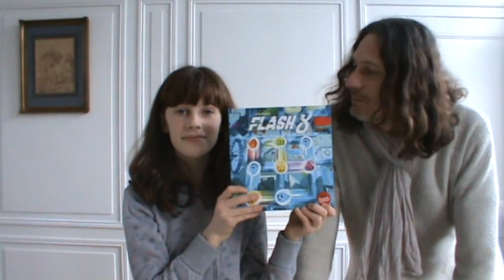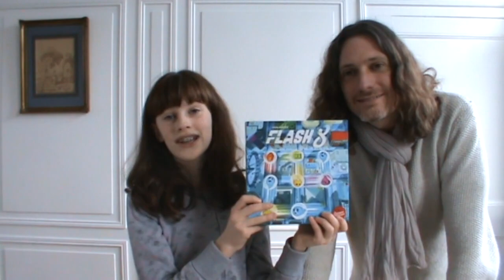Imaginalud, Découverte Jeu : Flash 8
Léopoldine nous présente un jeu de société "découverte" : Flash 8 édité par Scorpion Masqué.
Explications, règles, avis et critique.
Retrouvez L'actualité Imaginalud ou sur le FaceBook.